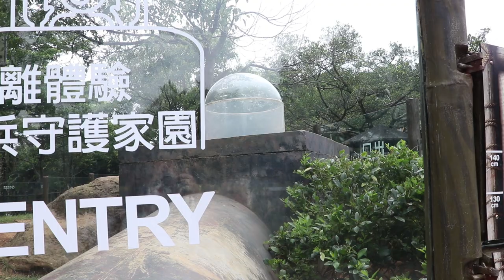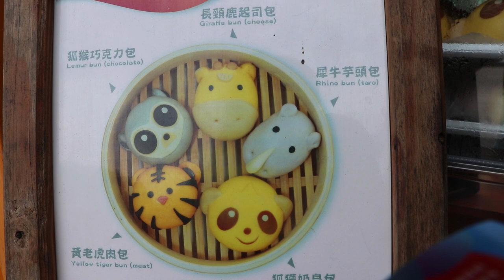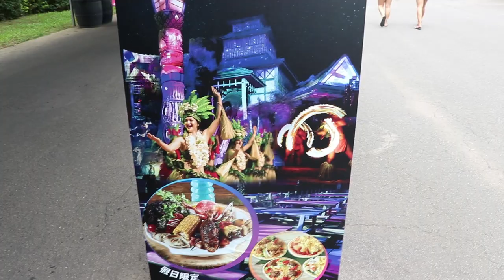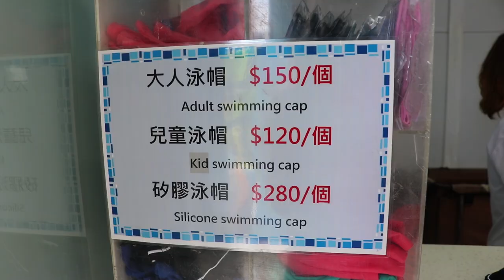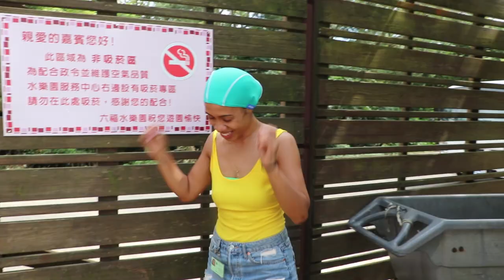DISCOVERING LEOFOO VILLAGE THEME PARK, WATER PARK & RESORT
Some of the Heilani Taiwan crew & I decided to spend our first day off discovering Leofoo Village Theme Park, which also happens to be where we have been working as Polynesian entertainers for an entire week now! We also decided to check out the Leofoo Water Park and the Leofoo resort, connected to the theme park. We also had the pleasure of watching a performance put on by our good friends from Uganda, who also work at the theme park!

To keep more up to date with our adventures while here is Taiwan, follow @heilanitaiwan on Instagram of follow this link: